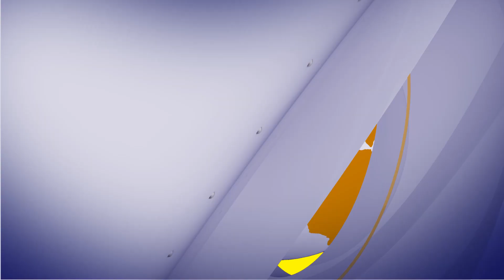आज के मुख्य समाचार – Today’s News Headlines ! ||10/12/2022